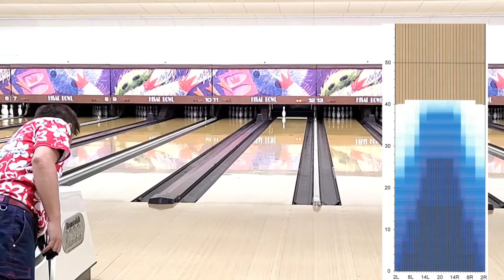サイドローテーションについて！ 「回転軸」を考えよう！ 初心者の方にやってほしい事をズバリ解説！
今回は、リリースの向きによる「サイドローテーション」の重要性を解説します。
今回はボールの種類は特に意識してません。
リリースの仕方に注目してください。

ロバート・リープロのYouTube

★参加プロのページ
@日置秀一プロ「ヘキ鵬」

@加藤祐哉プロ「カト竜」

@安藤瞳プロ「ワタシＨＩＴＯＭＩ」

@澤田春花プロ「サワの鶴」

@堀江真一プロ「ホリ座右衛門」

@渡邊航明プロ「ナベ錦」

@岸田有加プロ「ユカ乃花」

＠本田博照プロ「ダホン乃助」

和田秀和Ｐ「ワダ錦」
山田幸Ｐ「ユキの里」
山田成人Ｐ「ナル太郎」

出身：大阪府
所属：三重県・久居ボウリングセンター
契約：株式会社STEEL SPORTS様（ユニフォーム契約）